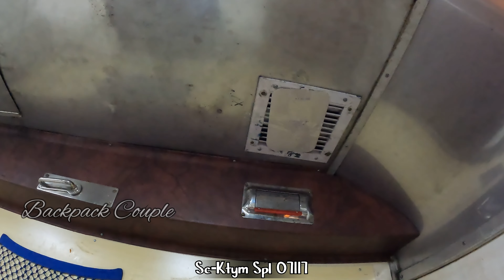Shame on Indian Railway | Worst Experience in First AC Cabin | AC vent ബിരിയാണി കവർSC-KTYM SPL 07117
First time had a worst experience from indian railway.But this won't let us stop travelling in indian railways...let's hope for the best next time...